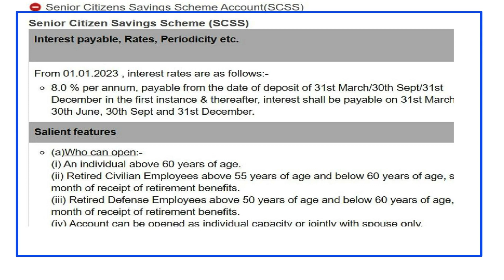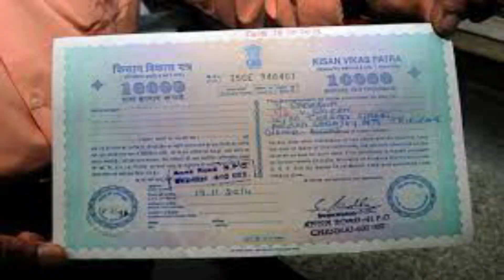Union Budget Changes in Investment Schemes I बजट में निवेश से सम्बंधित महत्वपूर्ण बदलाव Budget 2023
In this video we shall know some changes related to Union Budget 2023.